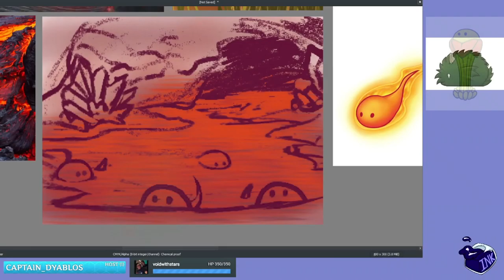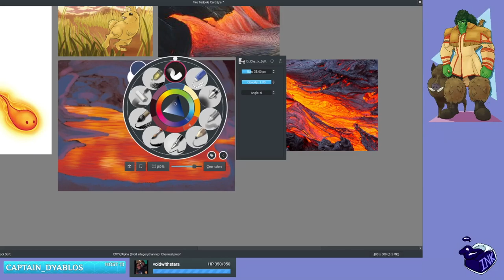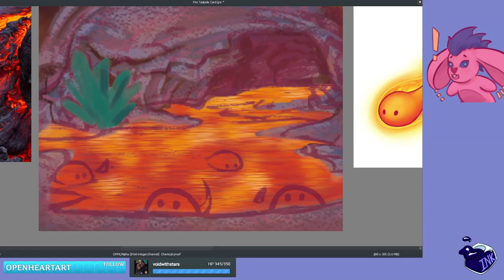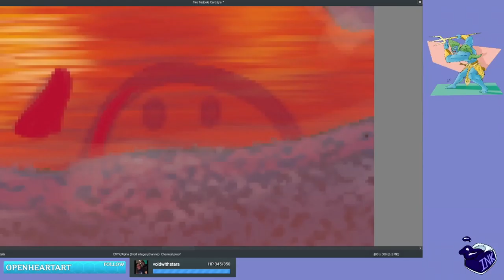Speed Paint 5: Fire Tadpoles (Somewhere Else Worldbuilding / Fantasy Creature Design Illustration)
The Magtoad species lays its eggs in volcanic caverns where its offspring are less likely to be discovered before they're fully grown.

Taking a step away from fanart for a moment to tackle a new friend's art challenge on twitch. once a month, Nadsdar hosts a creature design challenge that she calls "Fantasy Vibes Friday" in which you design a fantasy creature under a prompt. This month's prompt was "Fire Tadpole."
I'm currently in the deep worldbuilding process of a fantasy setting I want to create for a comic book series, and elemental animals are the perfect fit for that kind of world.

Nadsdar on Twitch is running a "Fantasy Vibes Friday" challenge this month and I wanted to partake!

If you want to try the art challenge, go ask Nads about it

stickers are up on Redbubble!